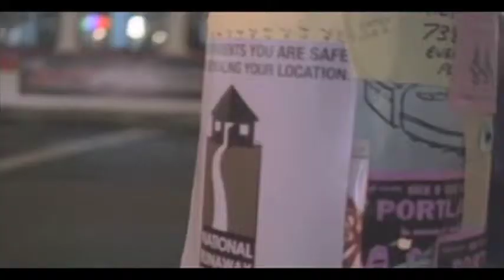mika boorem-2010 actor reel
Edited by York Shackleton